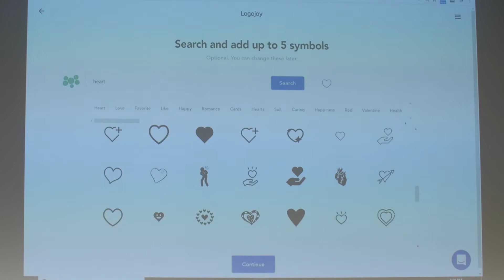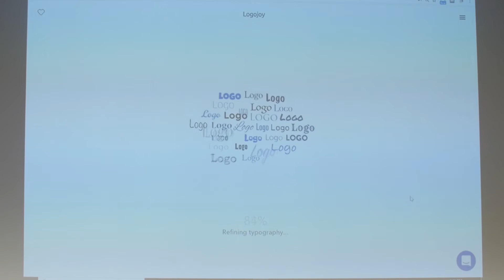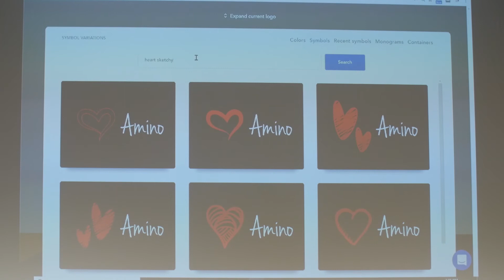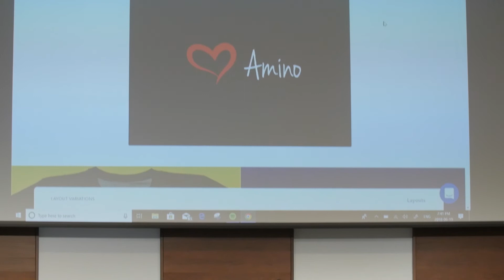Demo of the Month: Logojoy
This was first presented at the June 2018 MarketingTO.

In this presentation, Rares demos Logojoy; an online tool using AI technology to design your logo and creating your brand identity.

What do you think of what Rares had to say? Tell us by leaving a comment.